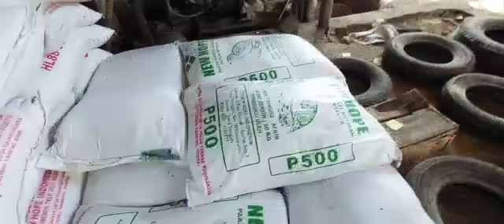Kadang Burung Puyuh Sederhana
Kandang Ukuran P=100cm, L=60cm, T=25cm, kapasitas 25 - 30ekor/kotak